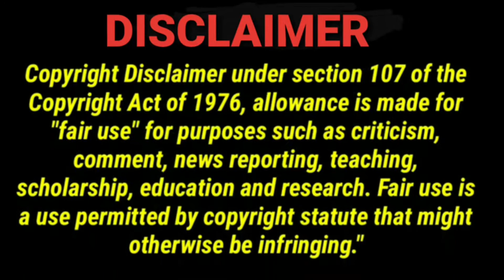Bb. Pilipinas National Costume Fashion Show 2021 REACTION | Jethology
Have you noticed the creepy sound effects. hahahah